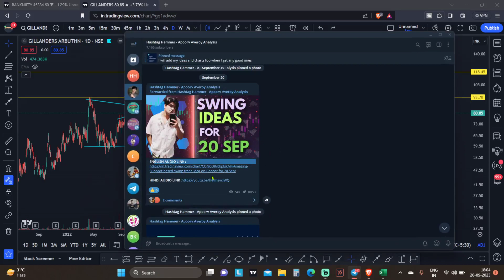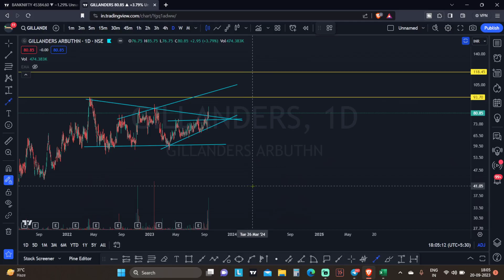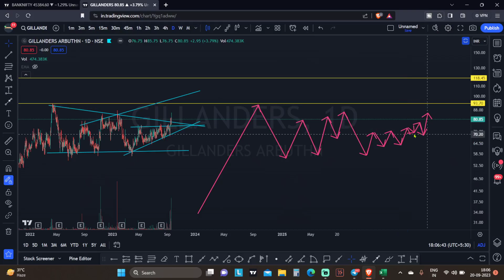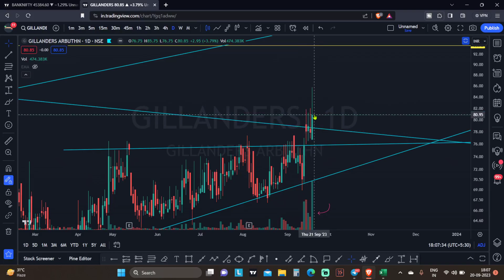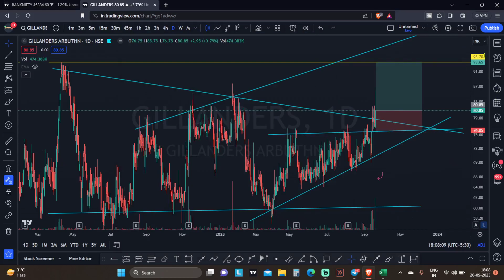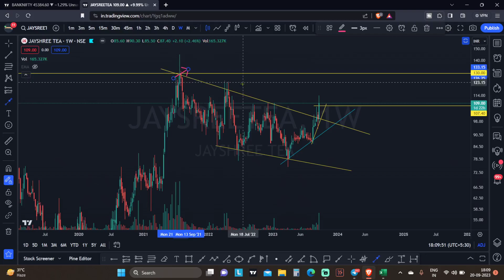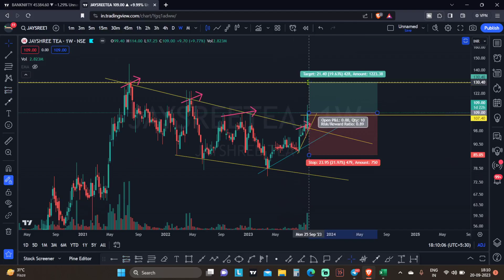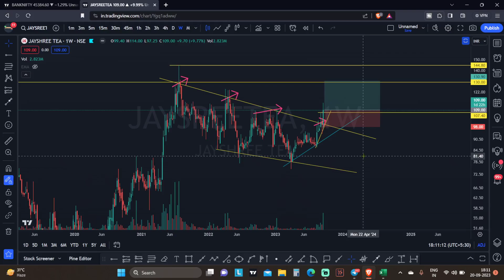2 Amazing swing trades for 21 Sep | Best swing trading stocks for Today